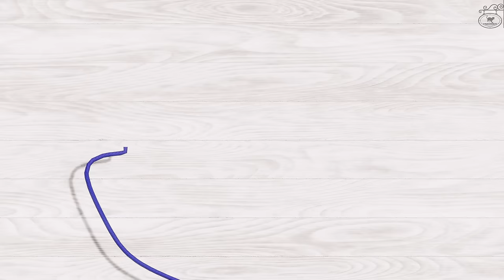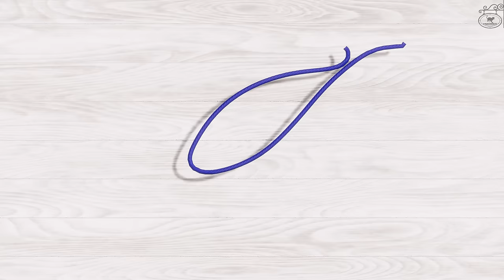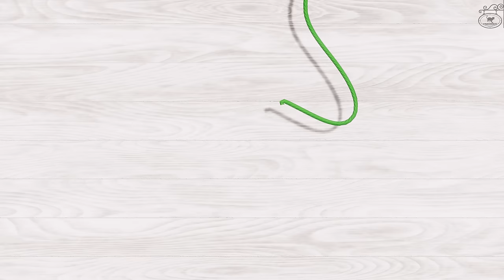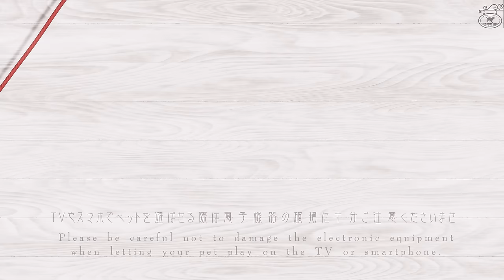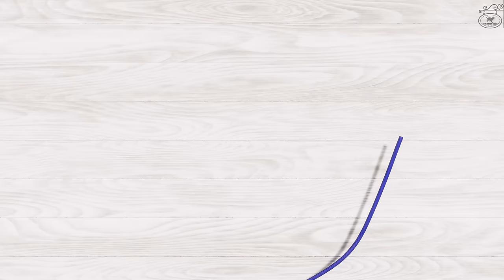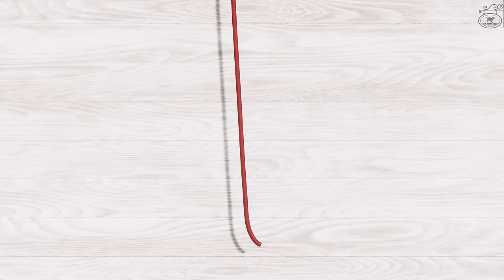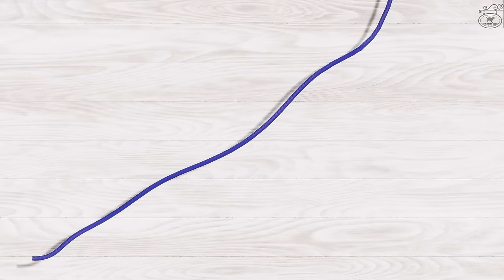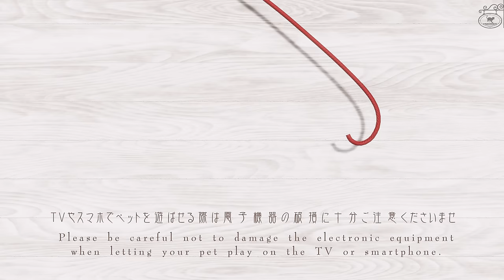【リメイク・猫用動画MIX６】８時間 GAME FOR CATS 6 - Re make 8 hours -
猫用動画第6弾のリメイクです【CAT GAMES 】 Game for cats. please Handle with Care.

一番親しまれているMIX６の修正版ができました！
違うアプローチで同じ動きを再現するのが思いのほか難しく、0.1秒ごとに動かしている部分も多いのですごく時間がかかってしまったのですが、６が好きなんだけどもうちょっと何か欲しい、といった猫様に喜んでいただけたら泣いて喜びます😹

～ 主な変更点 ～
・４K画質に対応し、８時間まで繰り返し流れるようになりました。
・ひも、ネズミ、UFO、紙袋、鈴、ねこじゃらしのクオリティをブラッシュアップしました。
・人気のなかったもぐらパートをUFOの新しい動きに置き換えました。
・鈴の音とスズメの音を追加しました。

時間が経ってしまったので次の更新はMIX23になる予定です！
長時間バージョンは需要をみて追加させていただきます。

This is a video for cats to play.
Este es un video para que jueguen los gatos.
Ini adalah video untuk membiarkan kucing bermain
Este é um vídeo para deixar um gato brincar
นี่คือวิดีโอสำหรับแมวเล่น
Ini adalah video untuk dimainkan oleh kucing

◇公開している猫用動画の中のオススメ

♪About music お借りした素敵なBGM - soundtrack -
introduction 冒頭のジングル　曲名：オルゴールアイキャッチ　作者：小林 樹 様
Interlude 中間のピアノ曲　曲名：ぽよよ～ん体操　作者：田中芳典 様

※誠に申し訳ありませんが、動画で猫を遊ばせた際におきた機器の損傷の責任は当方では負いかねますので、ひっかきや体当たりによる電子機器の破損に十分ご注意くださいませ🙇スクリーンプロテクターやTVの固定も推奨致します。
Please note that we do not take any responsibility or liability for any damage or loss caused through our service.